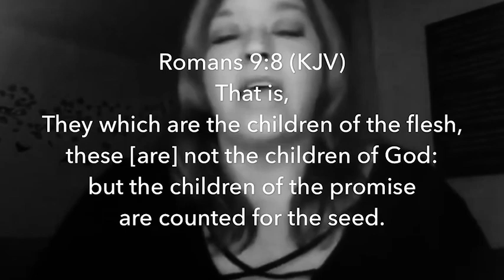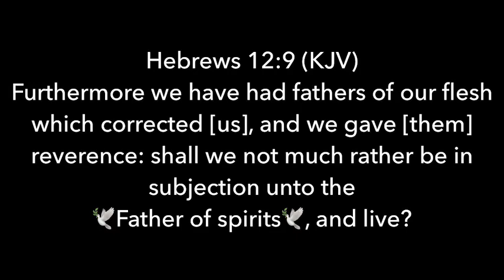🏆 Renee Roland: Best Re-Writer of God’s Word 🏆